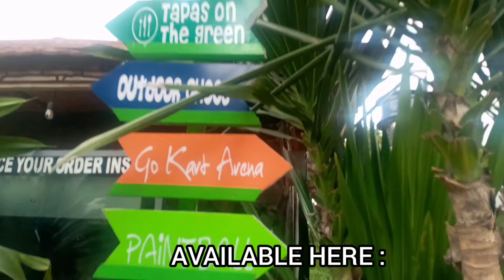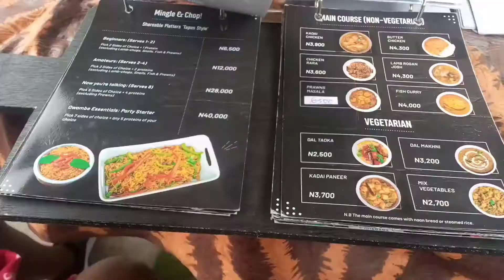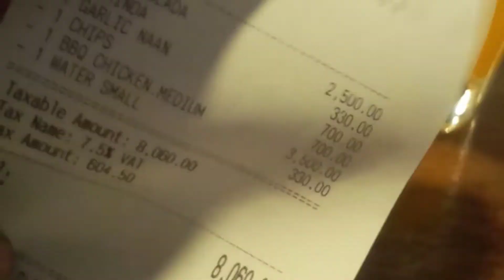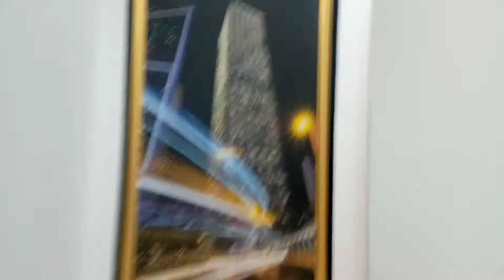VISITING CENTRAL PARK ABUJA +CHILL EVENING OUT+ FOOD PREP...Random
Hey loves, welcome to a new vlog. hope you enjoy!

IT'S FREE!

FAQ:
AGE: 21
LOCATION: DELTA/ ABUJA